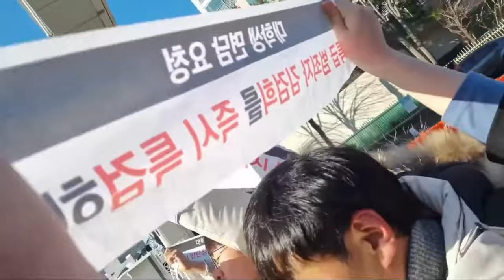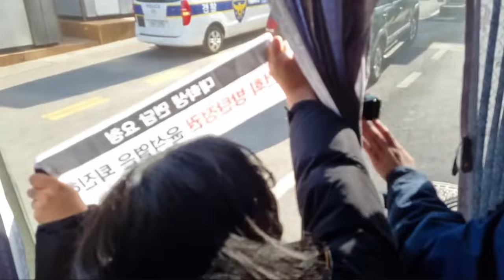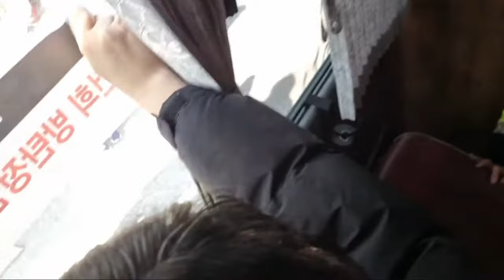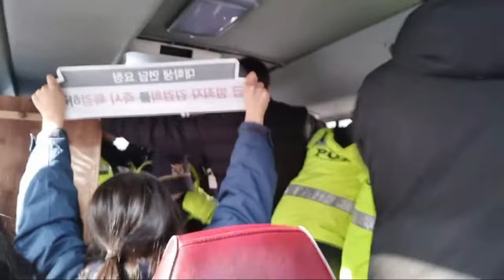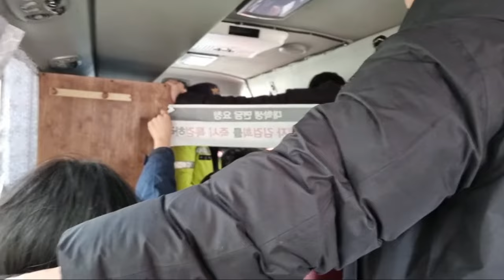특검범죄자 김건희 특검 김건희 방탄정권 윤석열 퇴진을 외치며 거부권에 항의해 면담요청한 대학생들 영상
한국 대학생 진보연합 : @univjinbo
대학생 석방 청원 링크

[거부권 행상에 대통령실 면담요청하러 간 대학생 영상]

아이들을 석방하라!
대학생들이 특검범죄자 김건희 특검 김건희 방탄정권 윤석열 퇴진을 외치며 거부권에 항의해 면담요청을 하였으나 받아들여지지 않았고 일부가 진입을 시도 이에 20명 전부 구속됨
근처 경찰서로 분산 구금되어있음
아이들이 우리보다 잘싸우네 ...